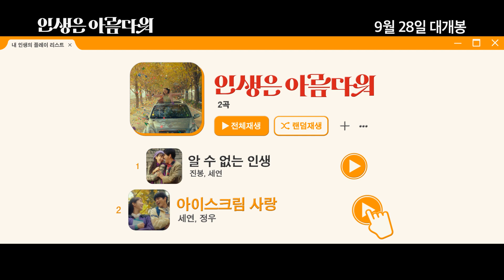[인생은 아름다워] '내 인생의 플레이리스트' 영상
모두들 마음 속에 인생노래 한 곡쯤 품고 있잖아요
첫사랑을 찾아 나서는 봉세쀼의 플리와
첫사랑에 빠진 어린 세연, 정우의 플리🎶

인생 노래를 함께 즐기고 싶다면
[인생은 아름다워] 9월 28일 뮤직 스타트!